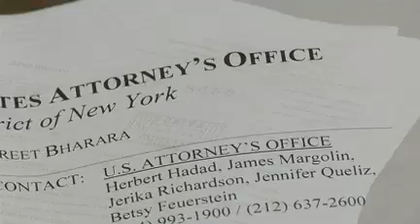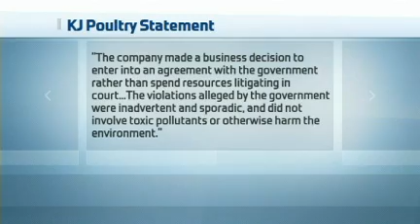Feds Settle With Kiryas Joel Slaughterhouse, Fined $330,000 Over Pollution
Federal prosecutors said a Hudson Valley slaughterhouse that supplies kosher chicken
dumped chicken parts, grease and fat, and other waste into storm drains and sewers. Time Warner Cable News reporter Jessica Chen has the details.

KIRYAS JOEL, N.Y. -- KJ Poultry & KJ Meat Market in Kiryas Joel is known to many to supply kosher meats. But what officials said happened behind the scenes at the plant for years has gotten them in deep water.

The U.S attorney's office released the details of a civil lawsuit and a proposed settlement in the case Thursday.

They said the plant dumped things like chicken parts, salt, fats, and oils into sewers and drains, which lead into tributaries of the Ramapo River.

They said the companies didn't obtain a permit for the discharge and dumped substantial amounts of untreated waste water to the local sewage plant, interfering with the plants operation.

On Thursday the company released a statement where they said they accept responsibility for their violations, but mentioned it all happened between 2008 to 2011.

Their attorney said the companies have since corrected their problems.

In a statement released KJ Poultry, they said in part quote "The company made a business decision to enter into an agreement with the government rather than spend resources litigating in court...The violations alleged by the government were inadvertent and sporadic, and did not involve toxic pollutants or otherwise harm the environment."

The companies will pay $330,000 as part of their penalty.